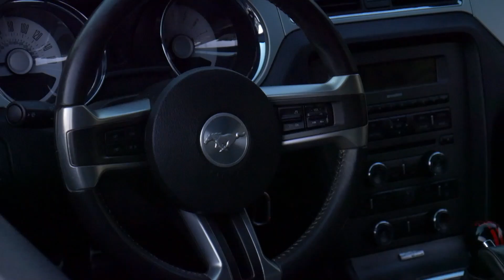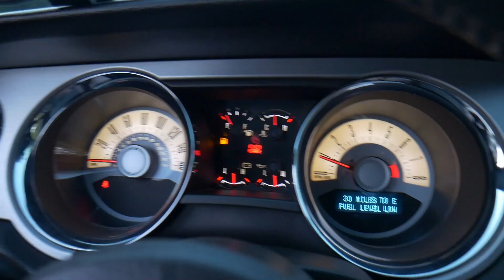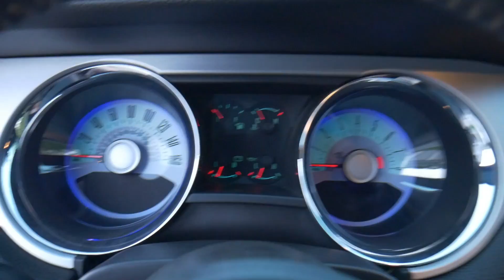1 video do canal 2011 Mustang GT 5.0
Comecando esse canal mostrando o nosso 2011 5.0L 6 marchas Mustang GT